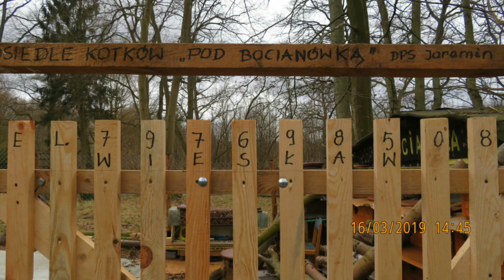JAROMIN - DPS : kocie migawki - 107 foto : 2-26.03.2019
Album z 107  foto z filmiku - ew. do pobrania .

Zapraszam chętnych do podzielenia się uwagami o filmikach i o swoich kotkach w komentarzach do filmików - my kociarza się rozumiemy bez słów .
Wiesław Jóźwik
ul. Jaromin 50
72-320 Trzebiatów
( DPS Jaromin )
Ew. MMS przesyłać pod numery :
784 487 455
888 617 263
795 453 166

Dla ew. darczyńców podaję konto , którego założenia wymusiliście na mnie - wg dyrektora nie można założyć konto kotkom na DPS - zatem została tylko możliwość na moje konto prywatne - jeżeli nie ufacie - NIE WPŁACAJCIE !

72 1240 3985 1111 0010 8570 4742 PLN

Nadzór i kontrolę nad kontem sprawuje dyrektor DPS Jaromin